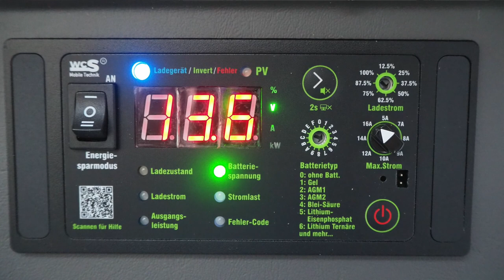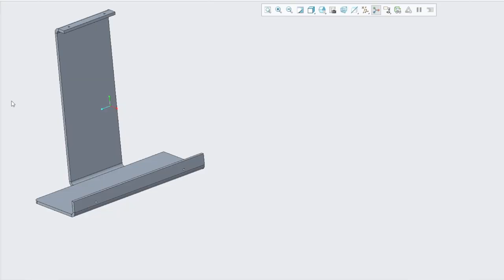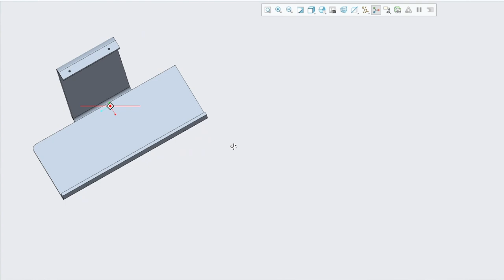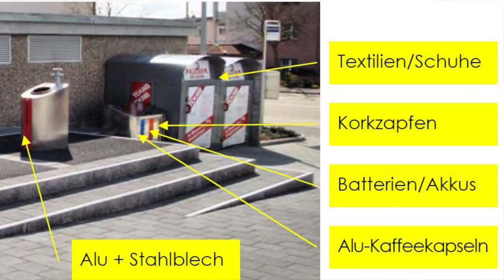Kaffeemaschinen-Halterung im Adria Twin Supreme 640 SGX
In diesem Video geht es um die dauerhafte Platzierung einer Kaffeekapsel-Maschine in einem Kastenwagen.
Die 3 Gründe, warum wir eine Kapselmaschine nutzen statt von Hand aufzubrühen:
1. Man steht nicht immer gerade und der Durchgangsplatz im Van ist relativ schmal, so dass wir manchmal beinahe die Kanne umgestoßen hätten.
2. Wir trinken mehrmals über den Tag verteilt gerne auch nur eine einzelne Tasse Kaffee.
3. Adriano trinkt Kaffee mit Koffein, ich vertrage nur ohne.
Deshalb landete unsere bereits vorhandene kleine Urlaubs-Kapselmaschine im Van.

Nun musste nur noch ein guter Platz gefunden werden, wo sie dauerhaft stehen kann - auch während der Fahrt. Dies konnten wir mit einer auf Maß gefertigten Acrylglas-Halterung lösen, die wir nach unseren Plänen im Internet bestellt haben.

Solltet ihr Interesse an unserer Lösung haben oder sogar unsere Pläne nutzen wollen, lest bitte folgende Hinweise!

Die Halterung passt zu einer Nespresso Delonghi Inissia und ist exakt auf die Verhältnisse im Adria Twin Supreme 640 SGX abgestimmt. Eine höhere Maschine mit entsprechend angepasster Halterung ist nicht möglich, da sonst die Glasabdeckung der Spüle nicht mehr geöffnet werden kann. Solltet ihr eine andere Maschine nutzen möchten, vergleicht bitte vorab die Maße.

Unsere Kaffeemaschine Nespresso Delonghi Inissia in schwarz:
Bei Bestellung über diesen Link erhalten wir eine kleine Provision von Amazon. Für euch ändert sich am Preis dadurch nichts.

Wichtiger Hinweis: Bei uns steht die Kaffeemaschine seit Beginn an diesem Platz, auch während der Fahrt, und bewegt sich bei unserer Fahrweise nicht! Wir übernehmen keine Verantwortung dafür, dass dies bei euch ebenso ist. Falls euch dies zu unsicher ist, könntet ihr die Power-Magnete von Silwy ausprobieren, die speziell für diesen Fall erhältlich sind. Wir haben allerdings keine Erfahrungswerte in der Anwendung und wissen auch nicht, ob bei Verwendung der Magnete der Platz in der Höhe ausreicht.

*** N E U ***
Ab sofort kann die Halterung im Online-Shop von hs-Kunststoffe bestellt werden. Mit dem Code van2gether bekommt ihr 10 % Nachlass (und wir eine kleine Provision, weil wir ja die CAD-Pläne anhand unserer Idee erstellt haben und den Kontakt zum Shop herstellen).

*** N E U ***
Ihr könnt uns und unsere Dieselkasse unterstützen, indem ihr bei Einkäufen auf Amazon unseren Partnerlink nutzt. Für euch ist das kostenlos und am Preis des Produkts ändert sich nichts.
VIELEN DANK!
Weitere interessante Videos zum Fahrzeug:
Einbau Ladebooster WCS und Maxxfan
ab Minute 07:15
Kontakt zu uns:
ODER
Kommentar zum Video schreiben